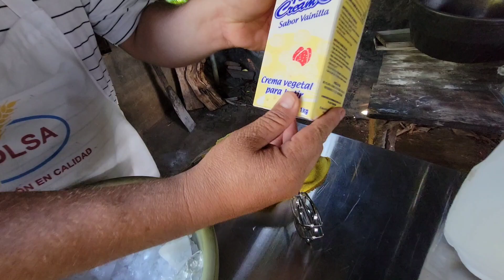como hacer POSTRE 3 LECHE. con pocos ingredientes receta completa!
pan artesanal recetas de cocina
cocina salvadoreña pan dulce salvadoreño. pan en horno de leña. comidas salvadoreña.  pan como hacer pan como aser pan
pan frances
 pan facil.
videos de panaderia
como hacer pan
tres leche
pan frances.
ingredientes de el pan
pan casero
en la panaderia
pan en horno
horno artesanal.
maria luisa salvadorña
peperecha
brazo gitano
donas
pan de torta
semita alta
semita pacha
pan rico.